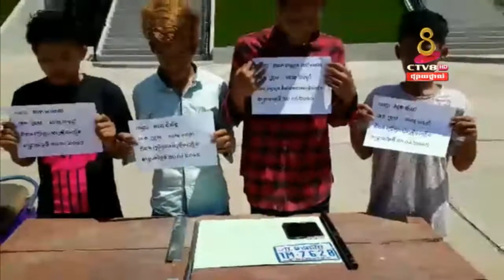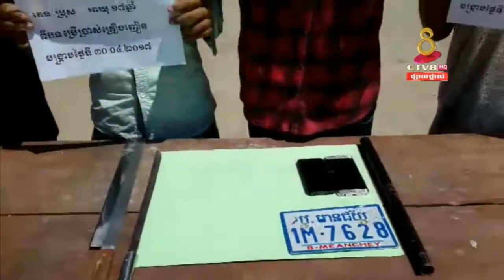ជនសង្ស័យ០៤នាក់ និងគ្រឿង១១ថង់តូច ត្រូវប៉េអឹមចាប់បាន